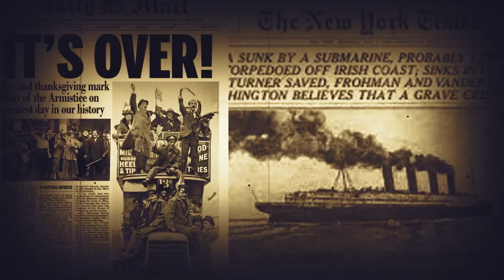عاجل : شاهد فيديوهات حصريا من الزلزال الذى ضرب المغرب منذ ساعات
توضيح هام : هذا الفيديو محمي بحقوق الطبع والنشر ( copyrights ) لصاحب الحقوق "وكالة أرك" ولا يسمح بإعادة تنزيله على أي قناة ثانية على اليوتيوب أو أى منصة أخرى وأي مخالفة لهذا الحق سوف نتخد الإجراءات القانونية فوراً.